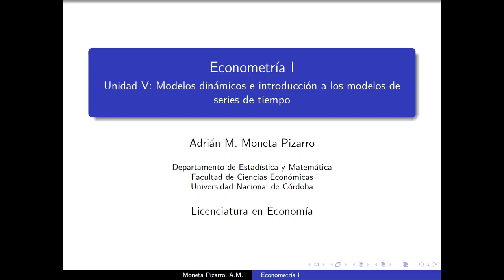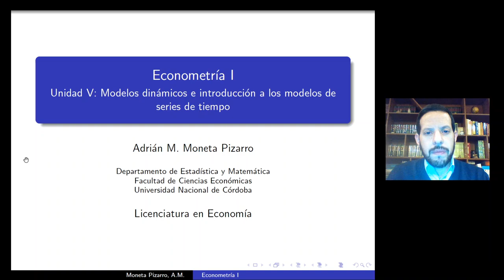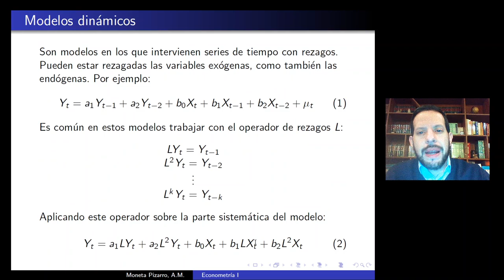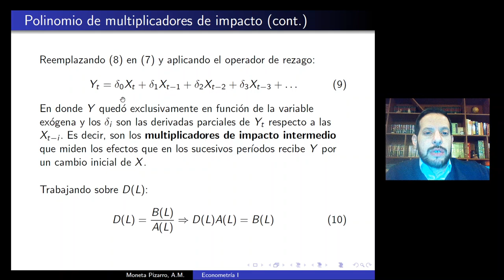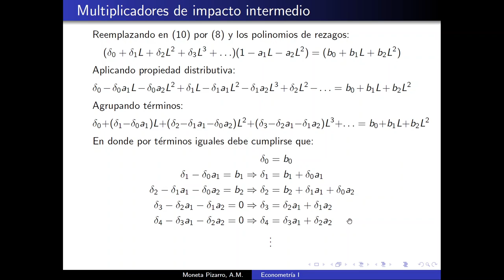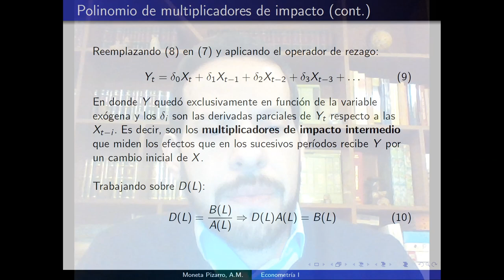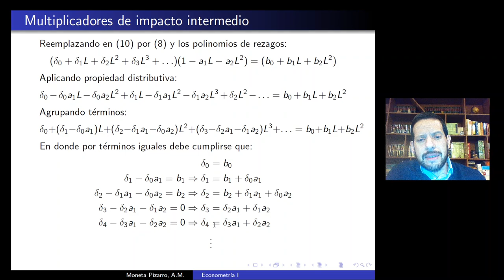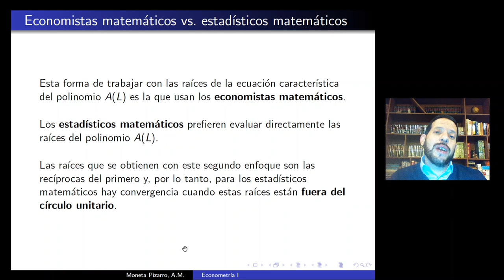Unidad 5 Clase 1 Econometría I Moneta Pizarro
Temas: Modelos dinámicos. Polinomios de rezagos. Multiplicadores de impacto. Convergencia.